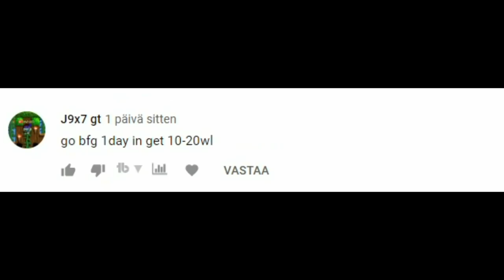Dirt to DL #2 ( BFG FARMING) | Growtopia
Main world: Torrablefin | Password to vip : dirttodl2